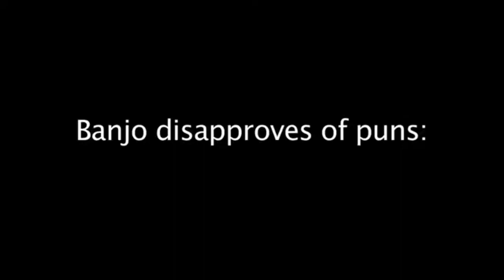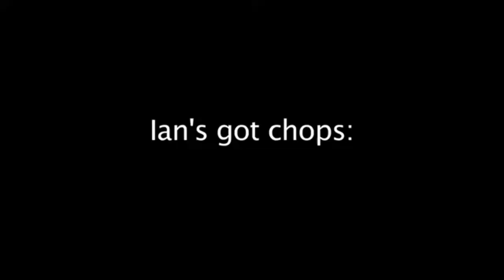Taken 4: The Prequel [4K TRAILER] Extras